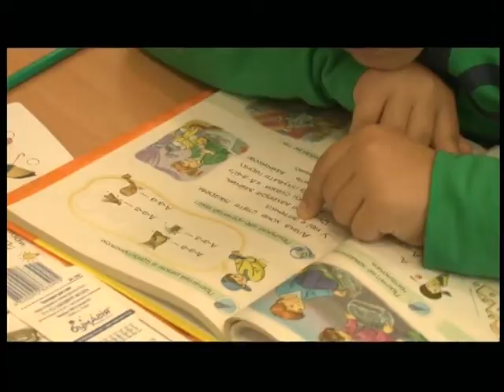04.10.2018. Новини. 17:00